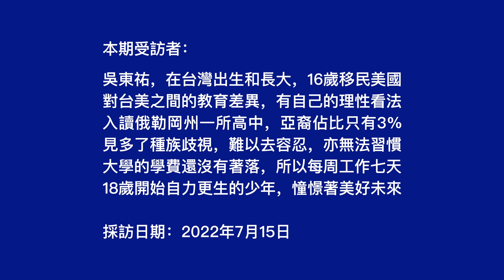19歲新移民的煩惱：校園種族歧視多普遍？付不起學費多無奈？一周打工7天多辛苦？┃洛奇訪談錄